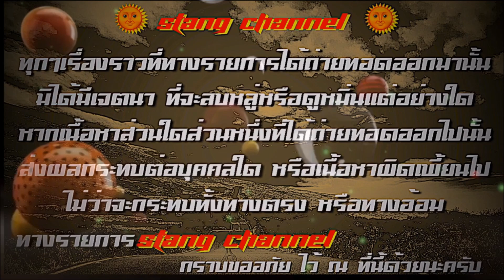ขบวนการยังเติร์ก "กบฎเมษาฮาวาย”